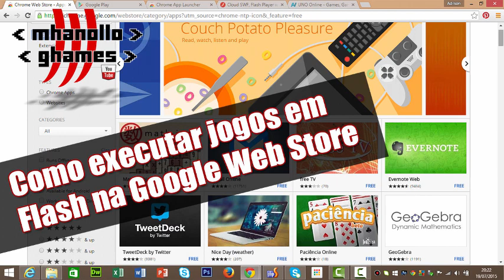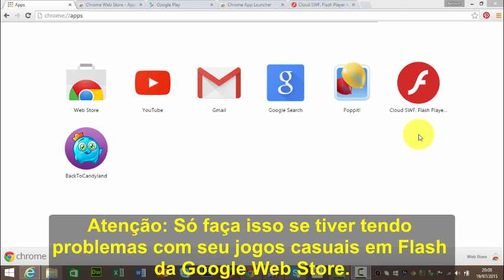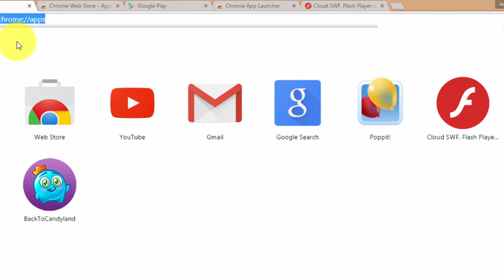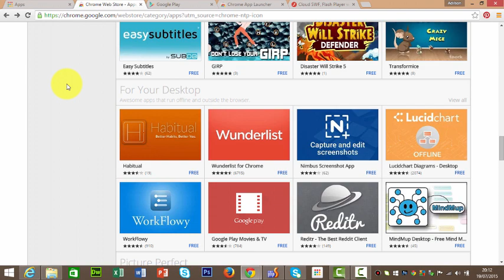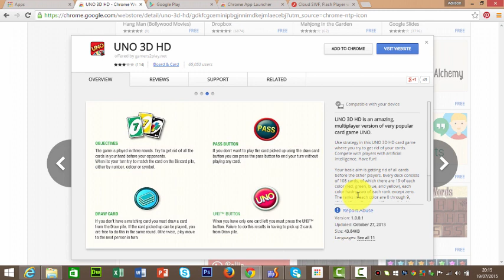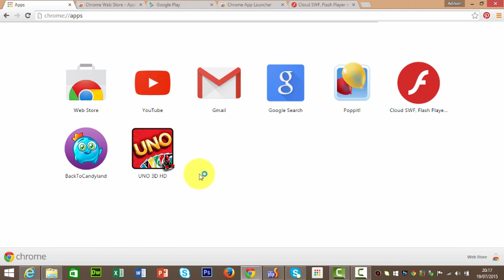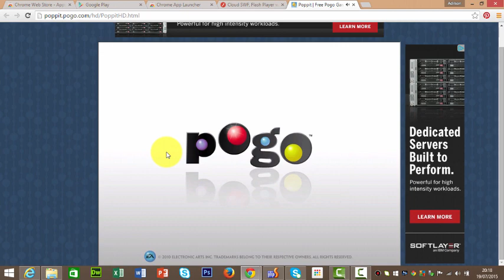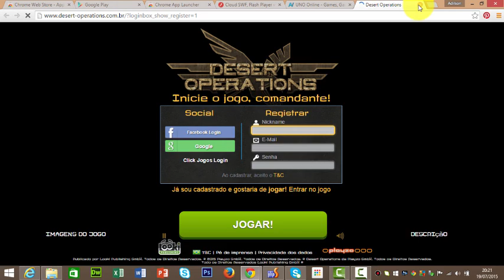Dica: Como jogar jogos em Flash na Google Web Store.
Olha que dica legal... veja como jogar jogos em Flash na Google Web Store e garanta sua diversão. Muito bom para testar jogos antes de instalar no celular.